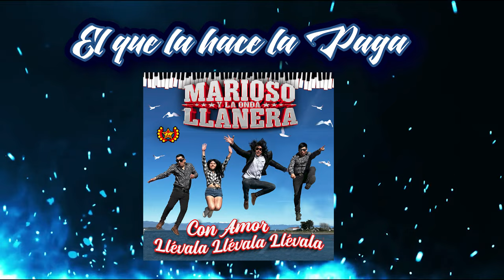Marioso y La Onda Llanera - El Que La Hace La Paga (Audio)